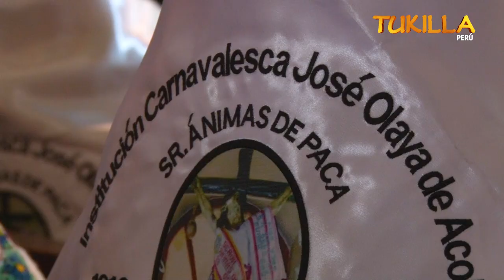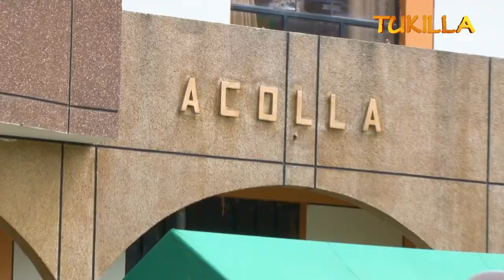BARRIO JOSE OLAYA ACOLLA - 2020 DIA CENTRAL - TUKILLA PERU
TUKILLA  PERÚ PRODUCCIONES   SIEMPRE CON NUESTRO FOLCLORE NACIONAL Y  CON NUESTRAS DIVERSAS MANIFESTACIONES ARTÍSTICAS  DE TODAS LAS REGIONES DE NUESTRO PERU